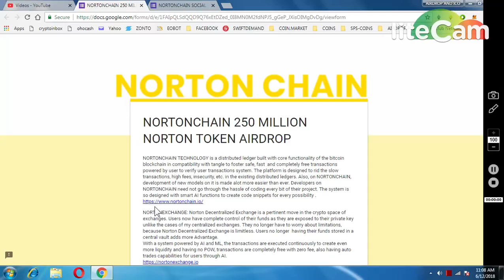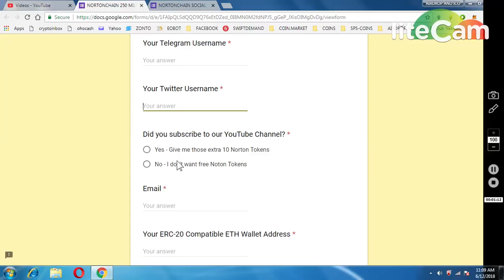1000 NRT TOKENS(AIRDROP AND BOUNTY) || NEW EXCHANGE